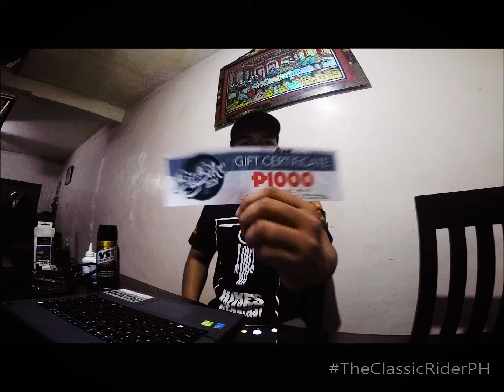RAFFLE TIME! | THANK YOU MMU2019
- I'll choose 1 WINNER!
- Winner will be announce on Feb.28, 2019

Goodluck guys and Ride safe! Braaap!